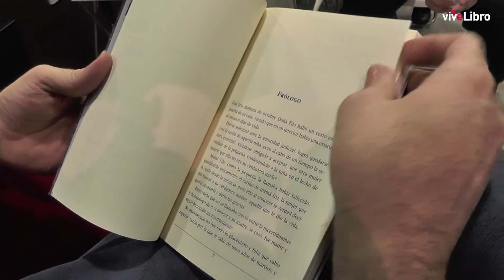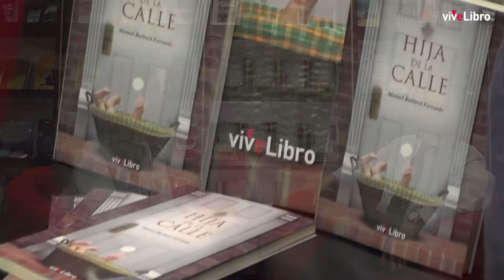Entrevista Manuel Barberá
Raquel Agüero entrevista en el Espacio viveLibro a Manuel Barberá, autor de "Hija de la calle".

Una fría mañana de octubre, Doña Filo halló un cesto frente a la puerta de su casa, en cuyo interior había una niña de escasos días.
El matrimonio adoptó a la pequeña, que desde la infancia fue cuidada por la empleada de la casa, descubriendo ya de mayor que mamá Filo no era su madre biológica, iniciando una lucha constante para averiguar quién era la mujer que le dio la vida.
Jamás pensó en reprocharle nada, sino todo lo contrario, su único deseo era conocer a la mujer que la trajo al mundo, abrazarla y darle las gracias por haberle dado lo más valioso del ser humano, la vida.